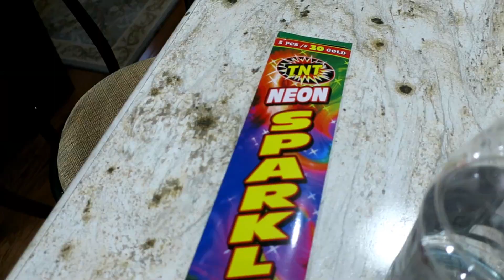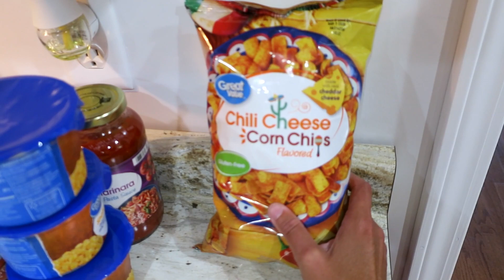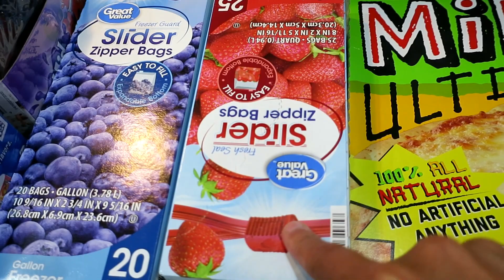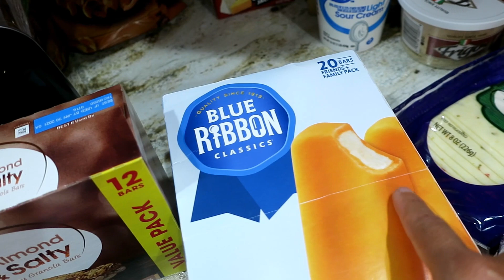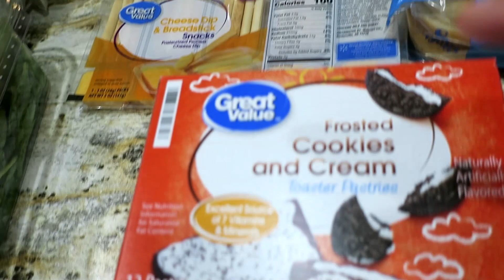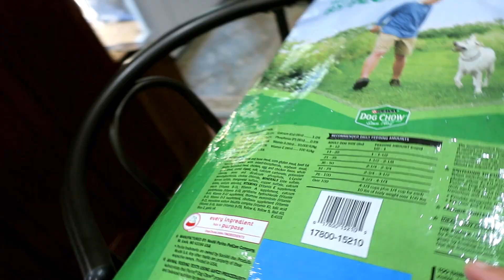4TH OF JULY & HUGE WALMART GROCERY HAUL!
Miss my last vlog?

Vlog camera*

Things I use to Clean with*

SHARK VACUUM?

MICROFIBER DUSTER?

DYSON V6?

SPIN MOP?